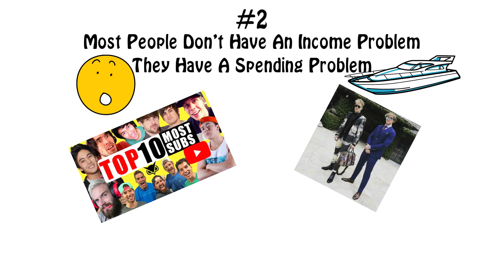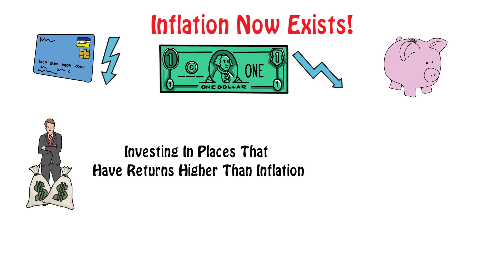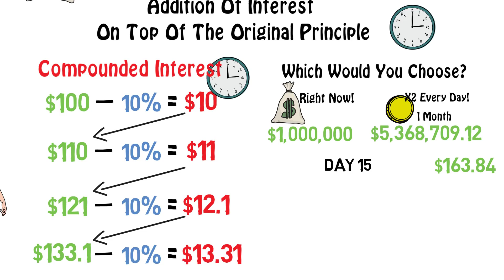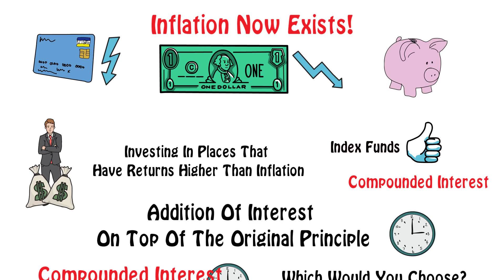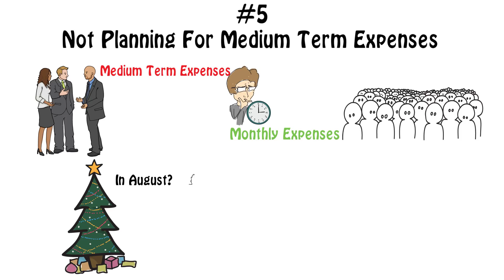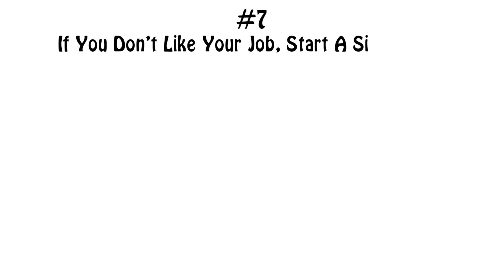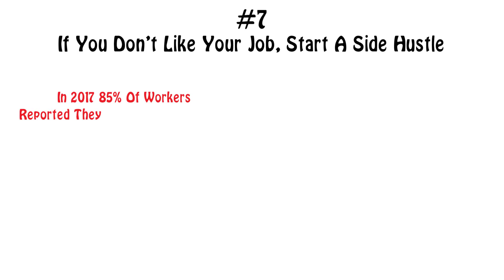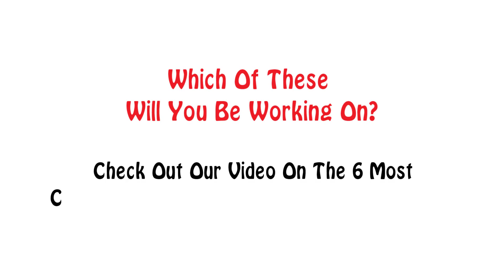8 Money Mistakes You NEED to Avoid!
In this video, you will learn the 8 money mistakes you need to avoid.

There are a few mistakes that many people don’t talk about that make a big difference in your financial life. It is important to keep an eye on these 8 money mistakes. This can help you manage your money like the rich, set a budget.

with the subject link "coaching"